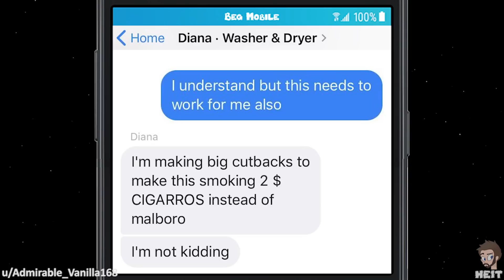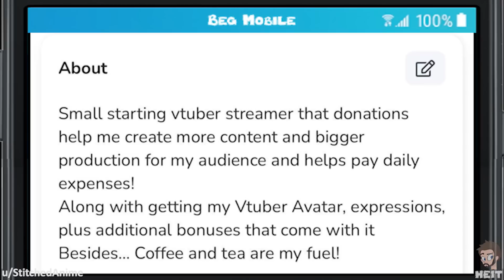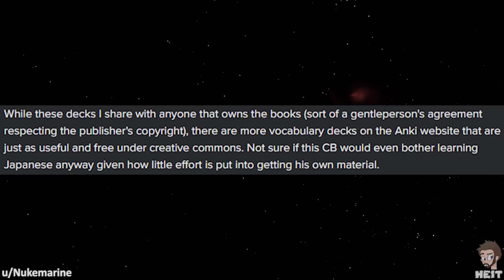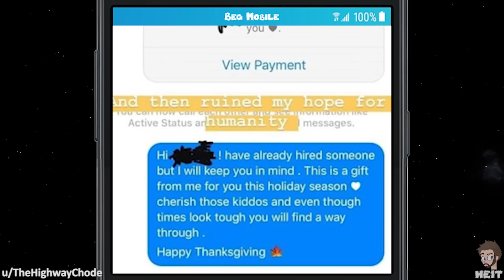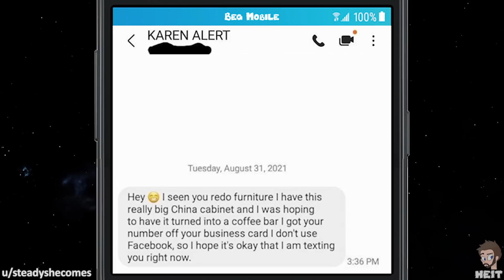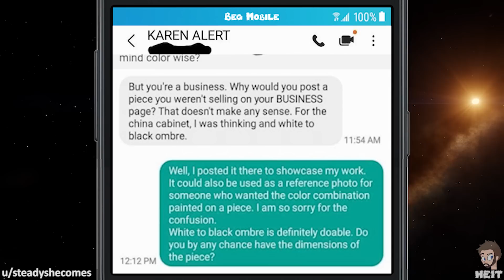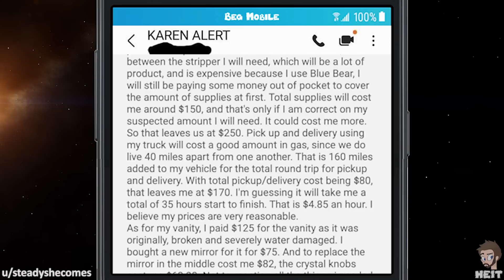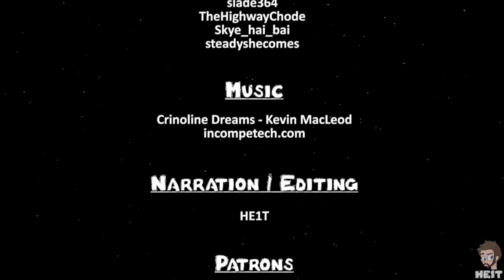Wb | Ep. 157 | r/choosingbeggars | "You should SELL IT to me!"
Telling someone they should sell something to you is not really a convincing reason for them to do so. Sadly the beggar in this Walkback Episode of r/choosingbeggars does not understand the phrase "not for sale", enjoy!!